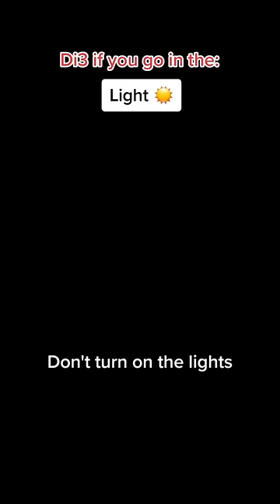POV you di3 when you go into the light. IB